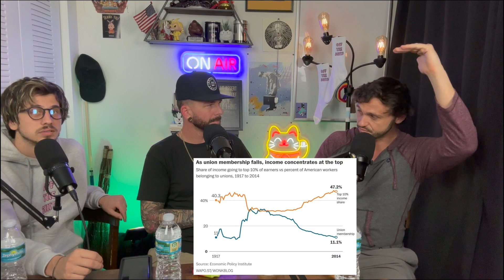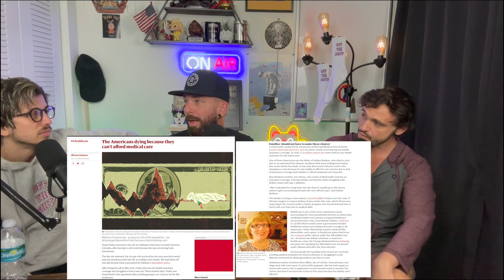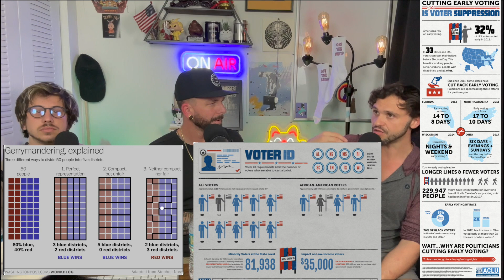You Can Sell Anything!💰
Beta Boys Speak With Blake (@livefromhakuna3362 ) About Everything! From Greatest Buy 2 Get 1 Free Deal To Exist + Creative Ways To Make Money + His Business And What It Took To Open It  + Society And How He Views It  + Politics & History !